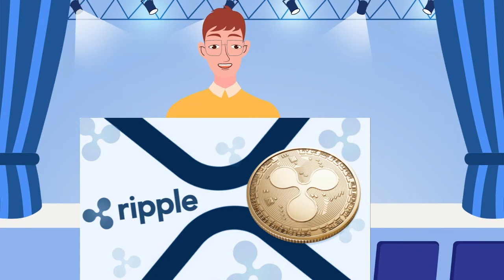What is the best coin to buy right now?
We've factored this into our consideration, but there are other reasons why a digital token may be included in the list as well.

    Cardano (ADA) ...
    Polkadot (DOT) ...
    Bitcoin Cash (BCH) ...
    Stellar (XLM) ...
    Chainlink. ...

    Tether (USDT) ...